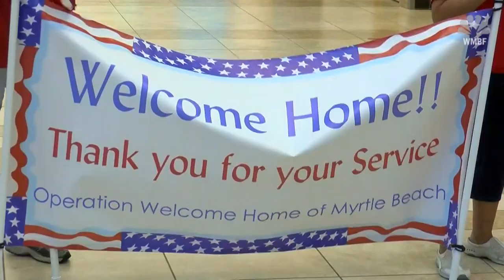Soldier Meets Daughter For The First Time